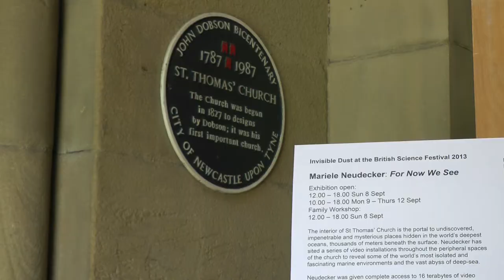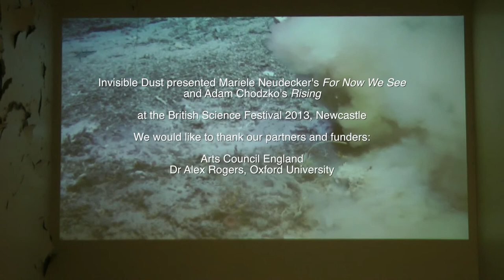Mariele Neudecker : For Now We See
'For Now We See' transforms the interior of St Thomas' Church into a portal to the undiscovered, impenetrable and mysterious places hidden in the world's deepest oceans thousands of meters beneath the surface. A hidden flight of stairs to the belfry, a storage cupboard and the balcony pews; areas not normally open to the public; are all employed by Mariele Neudecker to reveal some of the world's most isolated marine environments.

A seemingly deserted seabed, a colossal underwater mountain range and the vast abyss of deep sea space are revealed. This footage was provided by Professor Alex Rogers, a leading world marine biologist at Oxford University, who worked with Neudecker as part of the project.

'For Now We See' was shown in September 2013 as part of the British Science Festival, and has been developed with HOUSE, Brighton Festival 2013.  Mariele Neudecker's work is supported by NERC, Oxford University and Arts Council England.